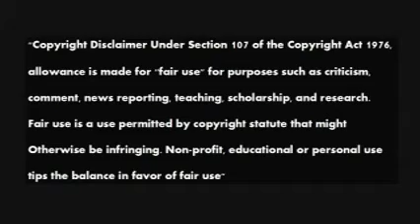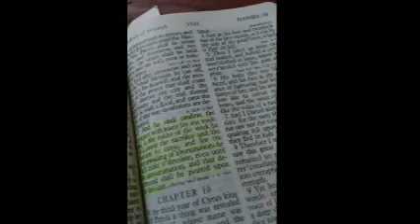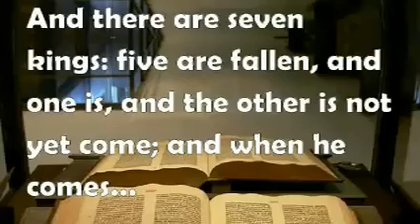Foundation Under Attack 70 Tom Friess